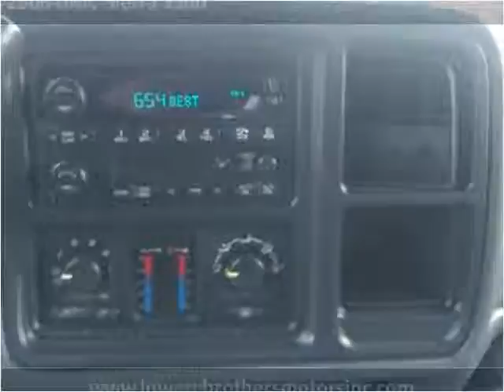2006 GMC Sierra 1500 Used Cars Boaz AL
This 2006 GMC Sierra 1500 is available from Lowery Brothers Motors.